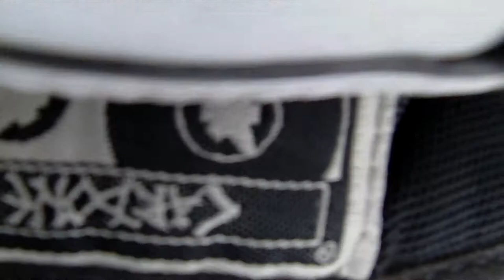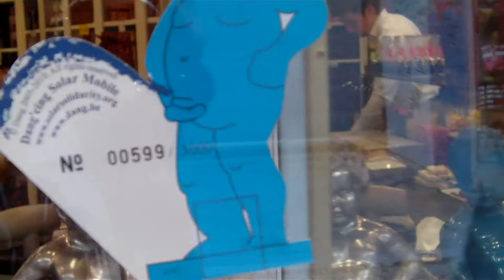Holland Trip Documentary Part 4 - Theo's Interpretation of Brussels